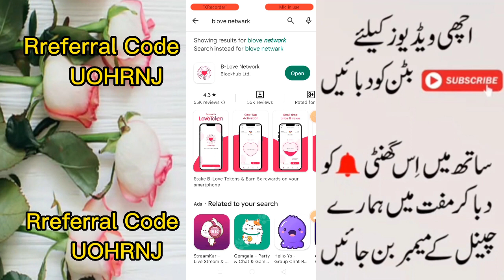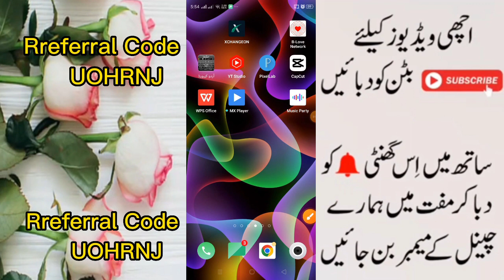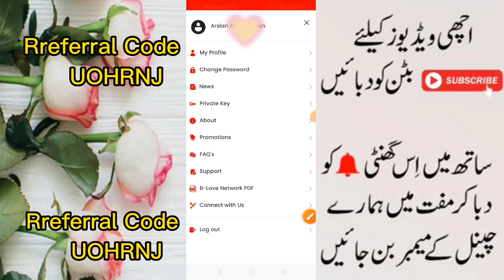How To Recover Blove Network Private Key | Blove Network Private Key Bhul Gaye To Kya Kare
In this video tells us about how to blove network private key recovery  , Blove Network Private Key problem solution , BLove Network Problem , Private Key Recovery 100% Fix , step by step complete details explain

✔✔✔ B Love App Registration Link ✔✔✔

► ✔ ►  Topic Covers:► ✔►
blove network private key bhul gaye to kya kare,

✔ B love Network | B Love Network Se Paise Kaise Kamaye | B Love Network Real Or Fake | Full Details ✔✔✔

✔ XCHANGEON | how to create a account xchangeon | xchangeon par account kaise banaye | Step by Step ✔✔✔

✔ How to Buy Blv Token | BLV Token Buy Kaise Kare | How To Buy Blove Token | Xchangeon

✔ How To Stake B LOVE Token | B-Love Network Par Staking Kaise Kare | Complete Details

✔ blove network withdrawal | blove network withdrawal kaise kare | Live Withdraw Proof

✔ BLove Network Adding More Love Problem

Thanks
All videos